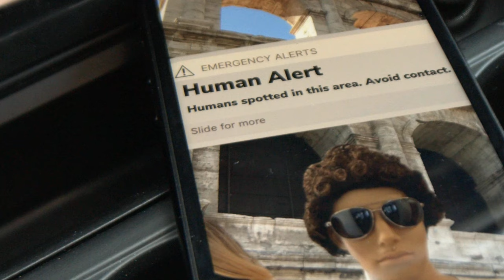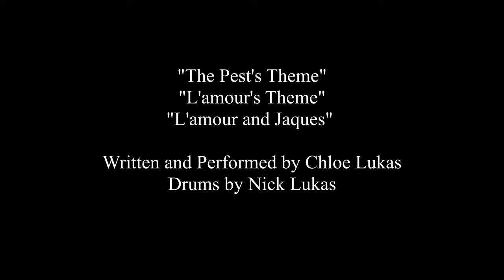THE PEST - Short Film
When humans don't recycle and are nearly driven to extinction, plastic mannequins come alive and move into our houses.

-Official Selection of the 2021 Barrymore Film Center's Short Film Festival
-LACC End of Semester Screening Winner